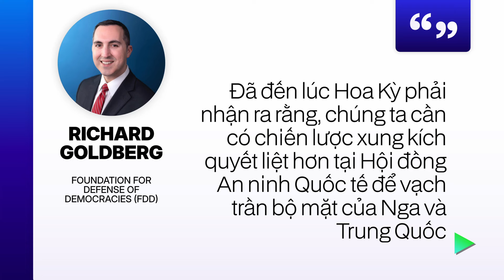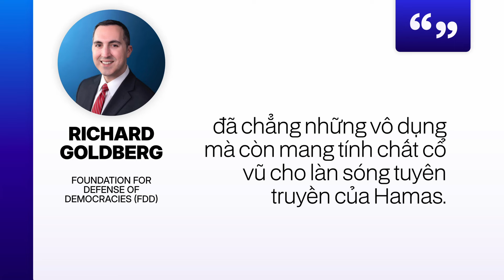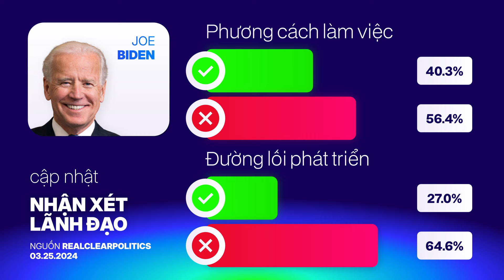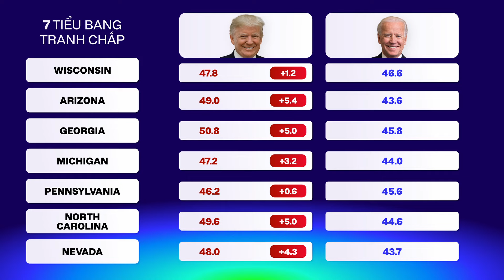Hoa Kỳ ‘lung lay’ trước áp lực về chiến dịch Rafah của Israel | Thời sự thứ 2, 03.25.2024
State of States ― Hoa Kỳ và Thế Giới
Chương trình tin tức với tiêu chí chính xác, xúc tích, nhiều tin nổi bật của Hoa Kỳ trong vòng 24 giờ.

01:05 ▶️ Áp lực kêu gọi ngừng bắn từ thế giới đè nặng trên vai Hoa Kỳ đứng trước hạn chót tấn công Rafah ngày một cận kề của IDF

05:19 ▶️ Cựu chủ tịch hội đồng quốc gia đảng Cộng Hòa Ronna McDaniel gia nhập đài truyền hình NBC, công khai bất đồng ý kiến với cựu tổng thống Trump

07:15 ▶️ Trung Quốc tấn công và gây trọng thương thủy thủ đoàn Philippines trên biển Đông

09:30 ▶️ Liên minh Hoa Kỳ và Jordan hoàn thành đợt thả viện trợ mới nhất vào dải Gaza sau khi Houthi tấn công vào một tàu chở dầu của Trung Quốc

Mặc dù Hoa Kỳ vẫn giữ nguyên tư thế ủng hộ Israel, những áp lực đến từ các cử tri cùng quan chức “cực tả” bên trong đảng Dân Chủ, cũng như áp lực từ các nhóm ủng hộ Palestine trên toàn cầu, đang khiến chính quyền Biden trở nên ngày một thiếu kiên nhẫn, và dễ dàng bị lung lay hơn trong các quyết định liên quan đến cam kết hỗ trợ Israel.
Theo giáo sư, chuyên gia phân tích chiến tranh thực địa John Spencer tại học viện quân sự ưu tú West Point của Hoa Kỳ, thì đây chính là diễn tiến mà Hamas mong muốn, cũng như đã chờ đợi từ lâu, do chiến lược khủng bố của tổ chức này không dựa vào sức lực của quân đội, hay sự phát triển vượt bậc của công nghệ quân sự, mà là hệ thống tuyên truyền thông tin sai lệch, giúp nuôi dưỡng sự thờ ơ và thương hại của thế giới dành cho lá chắn sống của mình là người dân Gaza–là những người mà hệ thống đường hầm của Hamas không được thiết kế để bảo vệ, mà ngược lại còn được che giấu bởi chính mạng sống của họ.

Đài sử dụng mọi video, hình ảnh theo (1) các điều khoản bản quyền của mỗi sản phẩm, cũng như (2) dưới sự cho phép của định luật Fair Use Mọi câu hỏi hay yêu cầu cho từng sản phẩm cá nhân, xin liên hệ 📬